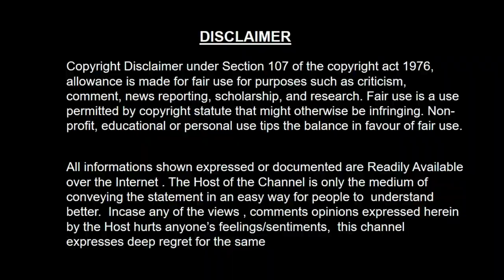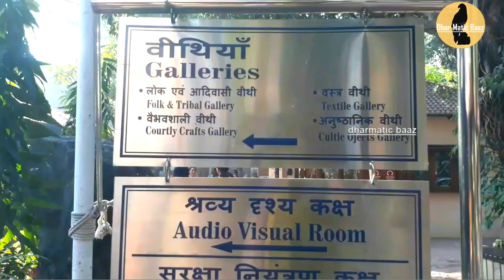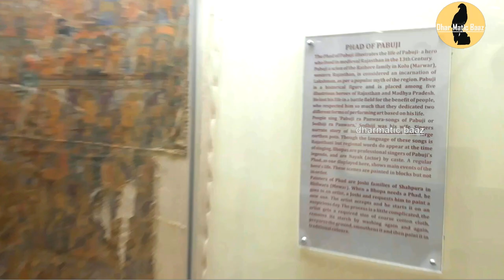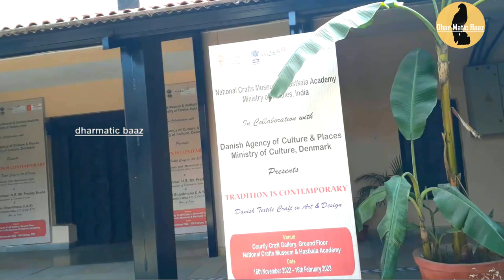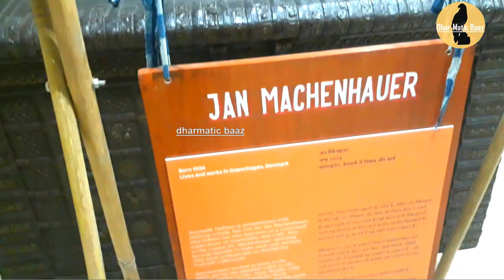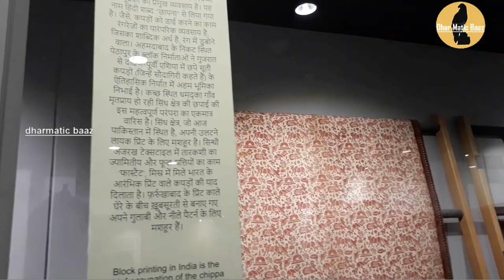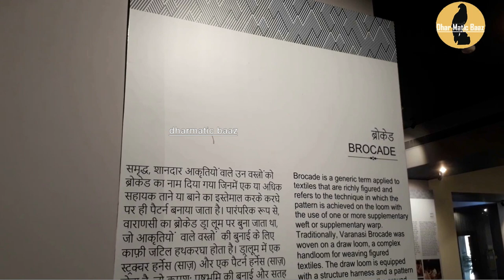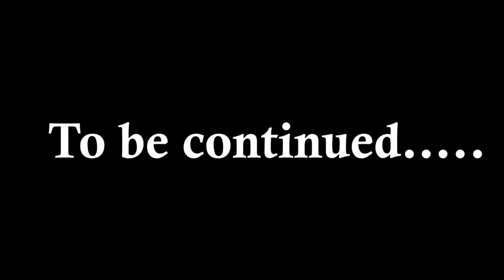CRAFTS MUSEUM Delhi शिल्प संग्रहालय National Handicraft and Handlooms Museum PART 01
The National Handicrafts and Handlooms Museum commonly known as National Crafts Museum in New Delhi is one of the largest crafts museums in India. It is run by the Ministry of Textiles, Government of India. The craft museum is situated on the corner of the Pragati Maidan, facing the Purana Qila complex.

There are few galleries in craft museum which shows some ancient stuff like textile and more. You can't do photography inside the gallieries but you can use your mobile camera for photography outside the gallery.

National Craft Museum
Address: Crafts Museum, Bhairon Marg,

Foreigners Rs200
Timings
Tue - Sun: 11:30 am - 10:00 pm
Monday Closed

This Channel showcase various Reviews what Trending and People Favorite

It will motivate me to keep posting Videos and reach the first Milestone at the earliest .

Prabhat
(Gurugram)